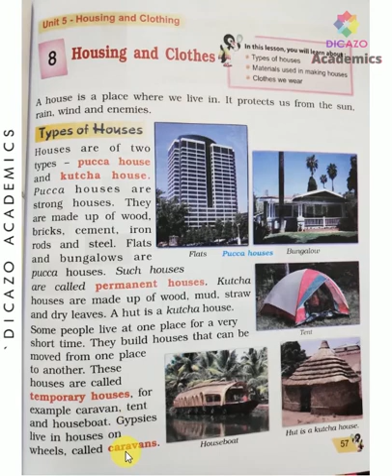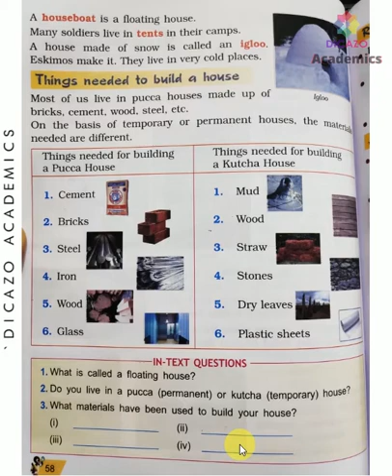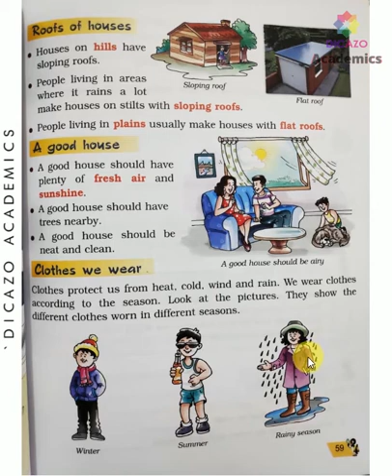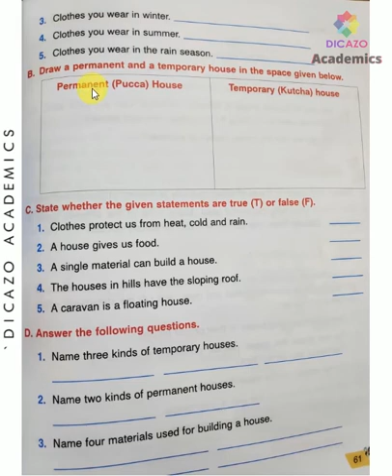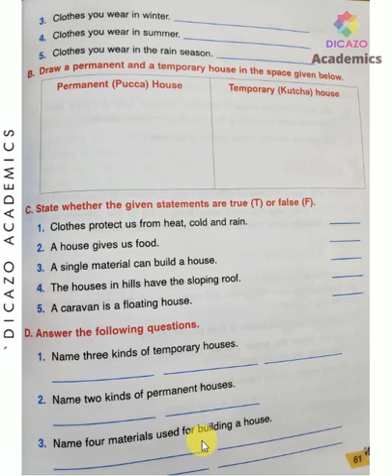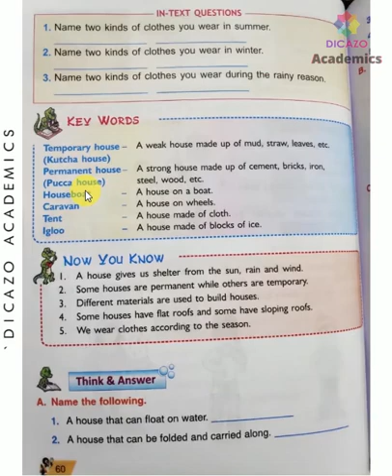Chapter 8 | Housing and Clothes | Elementary Science | Class 2nd | CBSE ICSE Board